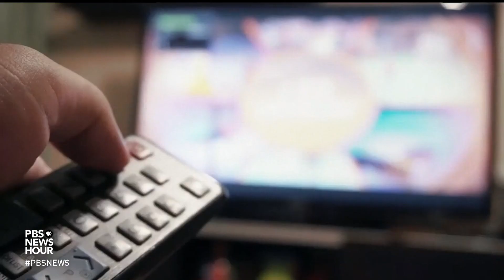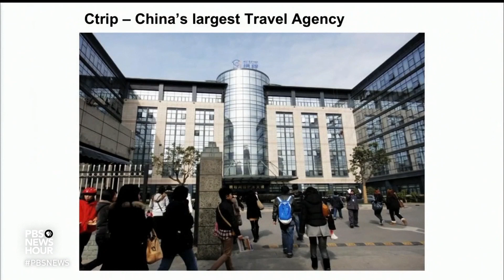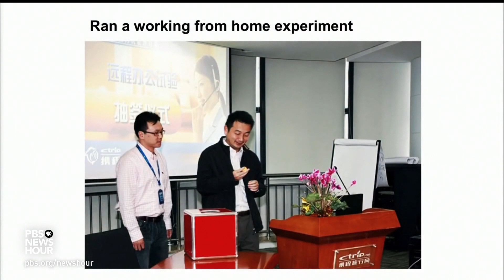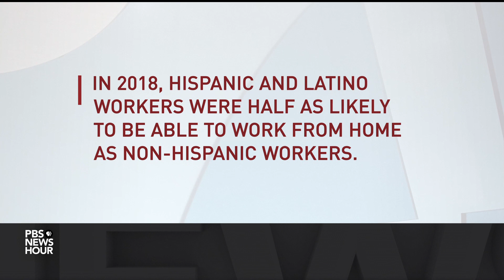Could the pandemic usher in a new era of working from home?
Many Americans are working from home during the coronavirus pandemic, and it’s unclear when people will or should return to the workplace. The shift toward more remote work could have significant repercussions for employees, companies and the marketplace. Economics correspondent Paul Solman explores these transformations -- and their advantages and drawbacks -- in a two-part series.